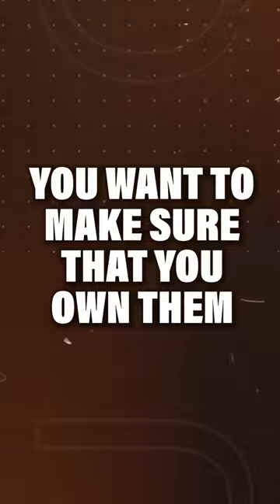Why Does Copyright Even Matter?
🔥Learn the Event Space Formula That Generated Me Millions of Dollars!

to apply to be a part of our mastermind, where we help coaches, consultants & course creators grow their revenue.